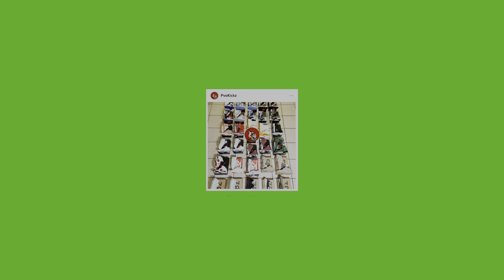BOSTON GOT SOLE WAS A MOVIE📸🔥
SELLING OUT at Boston Got Sole! We sold over 20+ pairs at the event . Great event catch us at Full Package sneaker show this weekend🚨